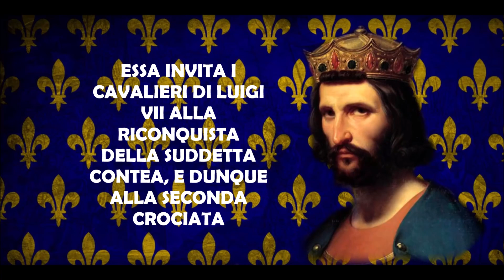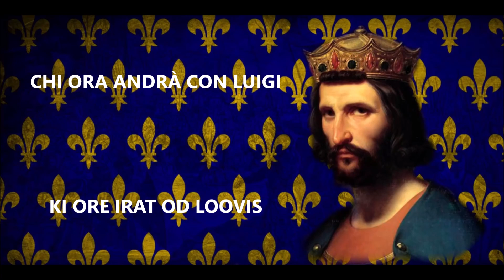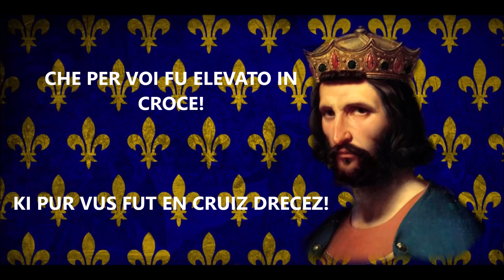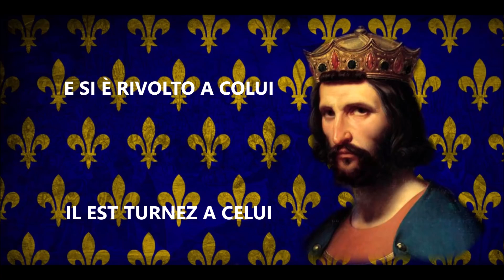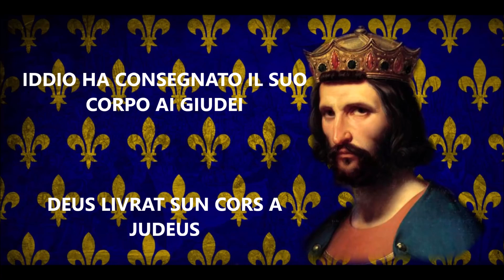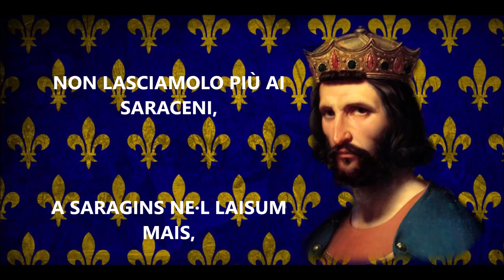CHEVALIER MULT ESTES GUARIZ - RADIO SPADA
Cavalieri, siete ben protetti

perché Dio vi ha convocato
contro i Turchi e gli Almoravidi
che gli han fatto un tal disonore
perché a torto hanno usurpato quelle terre!
Dobbiamo esserne assai addolorati
perché là Dio fu servito per la prima volta
e riconosciuto come il Signore.

Chi ora andrà con Luigi1
giammai avrà paura dell’inferno
perché la sua anima andrà in Paradiso
con gli angeli di Nostro Signore.

Edessa2 è stata presa, ben lo sapete,
per questo i cristiani sono sgomenti,
i monasteri sono arsi e deserti,
Iddio non vi è più celebrato.
Cavalieri, perché state a pensare?
Voi che siete stimati per le vostre armi,
offrite il vostro corpo a Colui
che per voi fu elevato in croce!

Chi ora andrà con Luigi

Prendete esempio da Luigi
che ha più di quanto avete voi:
è un re ricco e potente,
al di sopra di tutti gli altri è coronato.
Ha disdegnato pellicce e zibellini,
castelli, borghi e città
e si è rivolto a colui
che per noi ha sofferto in croce.

Iddio ha consegnato il suo corpo ai giudei
per farci uscire dalla prigione,
l’hanno ferito con piaghe in cinque punti
talché ha sofferto morte e passione.
Ora vi comanda che ai Cananei
e agli uomini di Zengī,3 i felloni,
che gli hanno fatto scherzi villani,
ora voi gli rendiate l’offesa.

Il Figlio di Dio, il Creatore
per Edessa ha fissato un giorno.
Là saranno salvi i peccatori!
Coloro che agiranno bene e per amore
andranno a servire in tale bisogno
per compiere la vendetta di Dio

Andiamo a riconquistare Mosè
che giace sul Monte Sinai!
Non lasciamolo più ai Saraceni,
né il bastone con cui divise
il Mar Rosso tutto d'un colpo,
quando il grande Popolo lo seguì
e il faraone gli andò appresso:
e lui e i suoi perirono.

1. Luigi VII il Giovane, re di Francia (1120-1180) della dinastia capetingia, guidò il contingente franco alla sfortunata seconda crociata, intesa a riconquistare la contea di Edessa di Siria, caduta in mano ai turchi.
2. Città della Siria, capitale dell’omonima contea crociata nel XII sec.
3. ‘Imād al-Dīn Zangī, il governatore selgiuchide che conquistò la contea di Edessa nel 1144.

Brano:  Crusaders' Song: Chevalier, Mult Estes Guaritz, 1146
Artista: Jordi Savall
Album: Jerusalem
Concesso in licenza a YouTube da:
The Orchard Music (a nome di Alia Vox) e 1 società di gestione dei diritti musicali